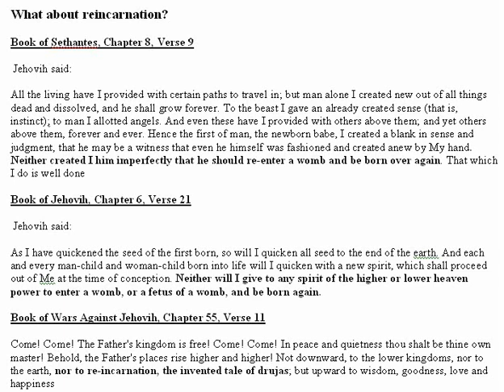What about Reincarnation ?